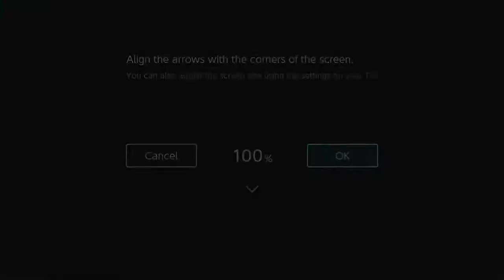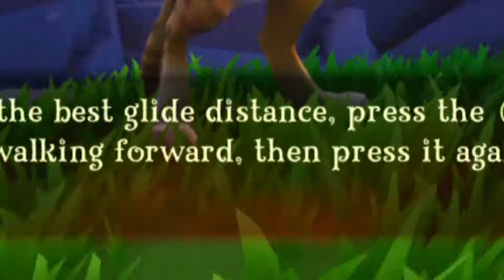My actual Spyrol into insanity...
Yes I am not dead. I'm actually here with Spyro the reignited trilogy! I'm going to be trying my hand at uploading 2-3 times a month. This is a decision had to think long and hard for, but I believe I have the capability to do so. I'll also be more open to doing more things, so be on the lookout for some interesting content.

~K9